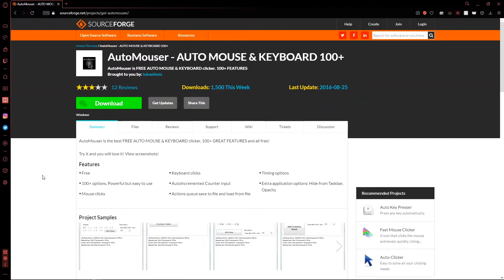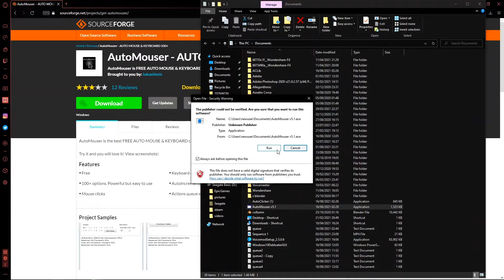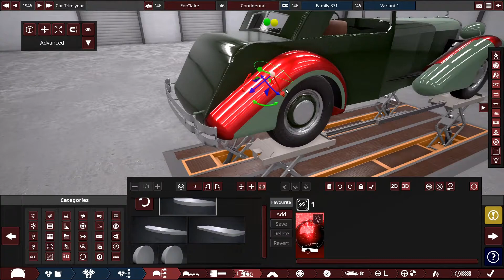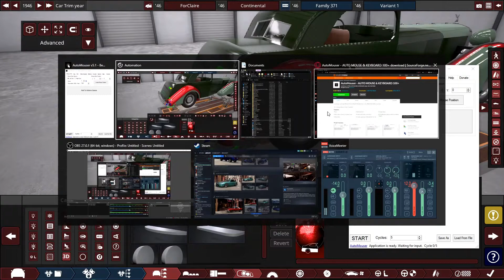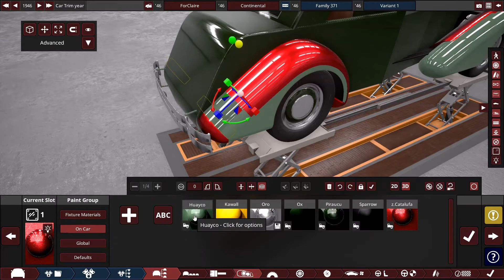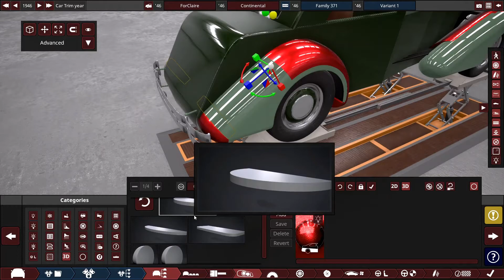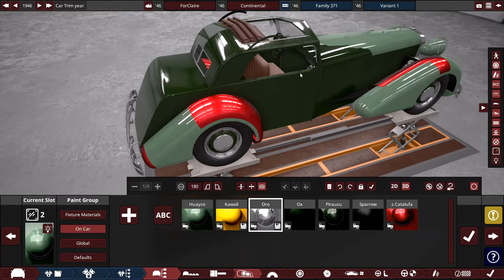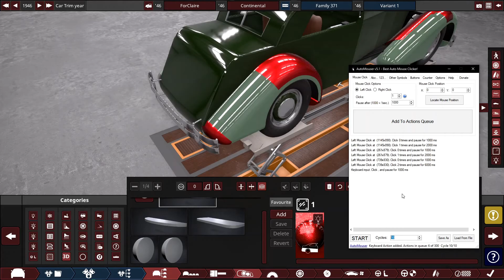How to Automatically Paint Fixtures in AutomationGame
Idk why you would need this but its a neat little bit of tech

1:0:1000:1145:890:0
1:1:100:1145:890:0
1:0:1000:261:879:0
1:1:100:261:879:0
1:0:1000:739:830:0
1:2:6000:739:830:0
3:1:100:0:0:45

(this version is slightly faster, better, than the one in the video)

Tell me if there are any issues :)